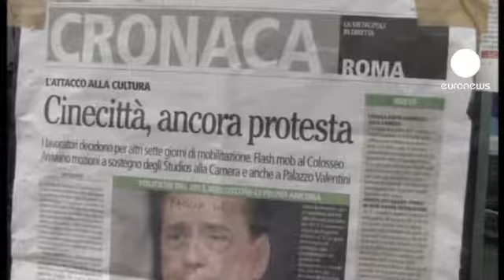اعتراض علیه تخریب استودیوهای تاریخی سینمای رم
طرح تبدیل استودیوهای افسانه ای سینمای رم به هتل، پارک و یا سالن ورزشی، خشم و اعتراض سینما دوستان، کارگردانان و تهیه کنندگان فیلم در ایتالیا، فرانسه و دیگر کشورهای اروپایی را برانگیخته است.

یکی از کارکنان "چینه چیتا" یا شهر سینمای رم با اشاره به بلوارهای معروف این شهرک سینمایی که یادآور کار کارگردانانی چون فلینی و پاسولینی بودند، می گوید: "امروز دیگر اثری از آنها باقی نمانده و مسئولان و دولت هم هیچ سرمایه گذاری برای کنترل این وضعیت نکرده اند."

از اعتصاب غذای نمادین گرفته تا بمب باران کولوسئوم رم از برف مصنوعی، از جمله اقداماتی است که دوستداران سینما در ایتالیا برای جلوگیری از تخریب این استودیوهای تاریخی، انجام داده اند.